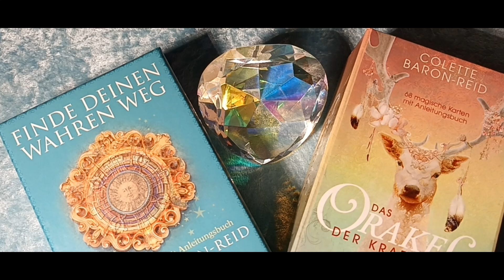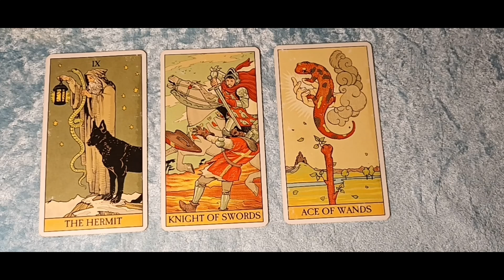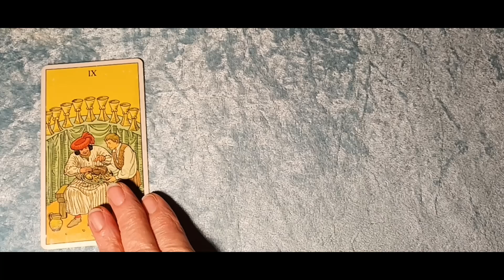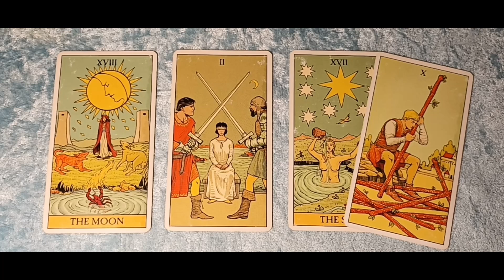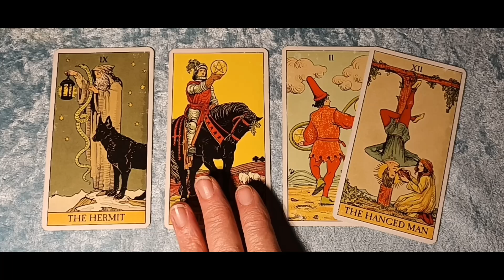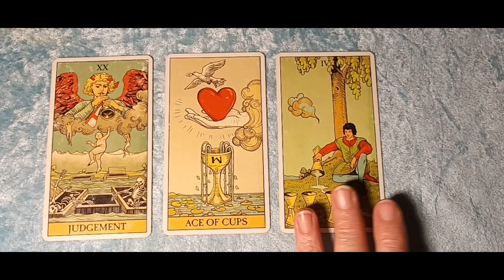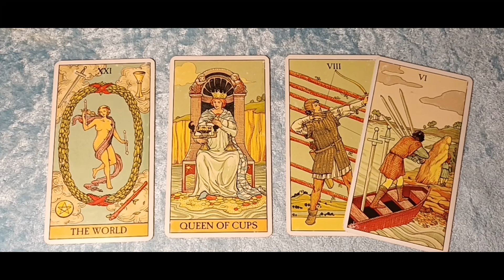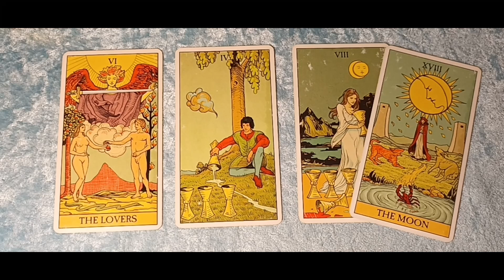Taroskop Mittwoch, 17.05.2023